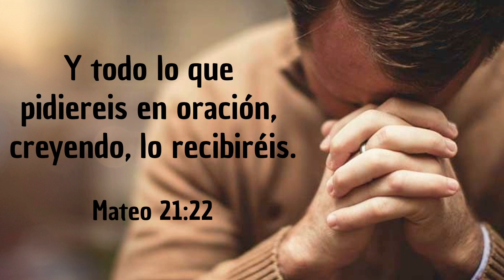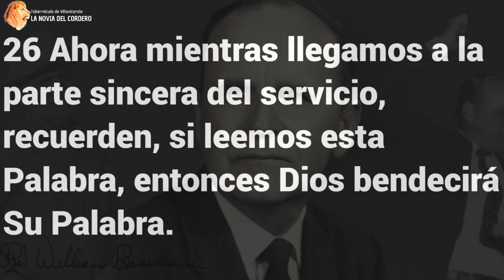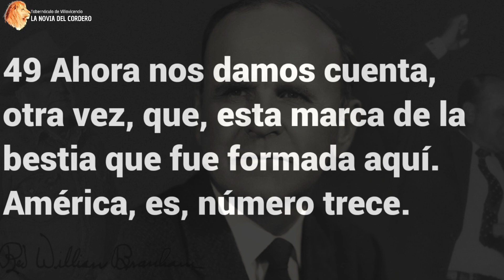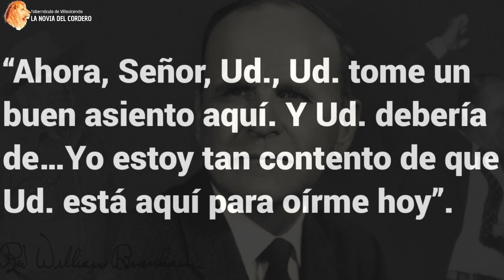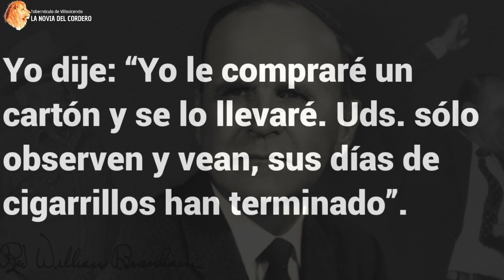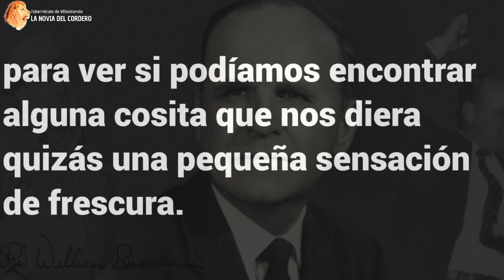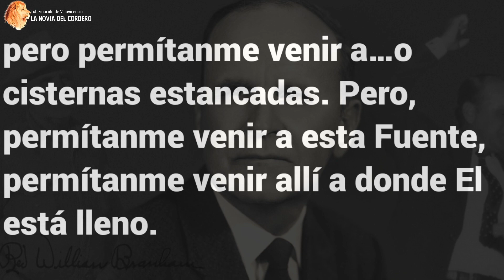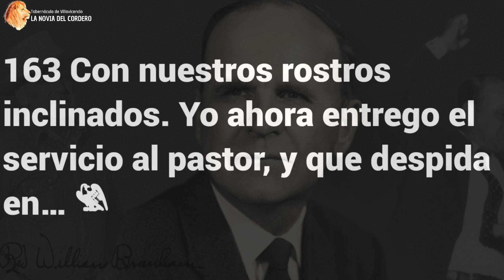Cisternas Rotas 64 0726E Por, William Marrion Branham - 10-09-2022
64 0726E Cisternas Rotas
Por, William Marrion Branham
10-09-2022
Tabernáculo de Villavicencio | La Novia del Cordero